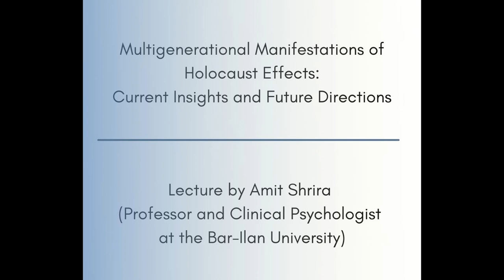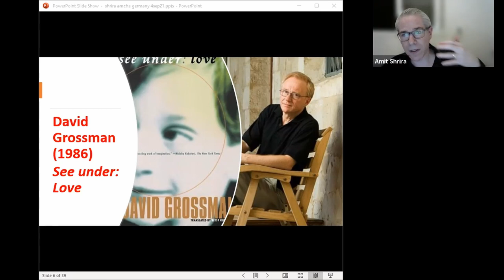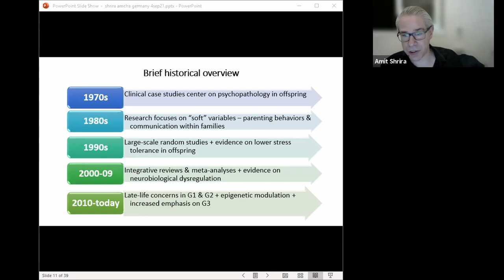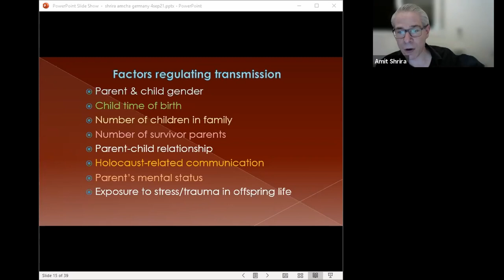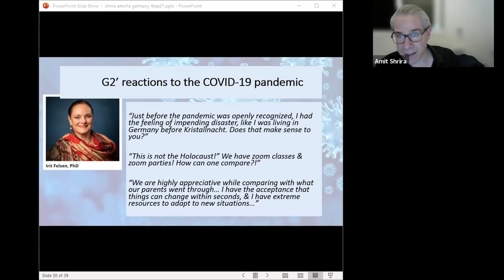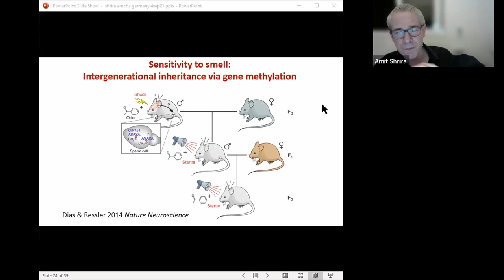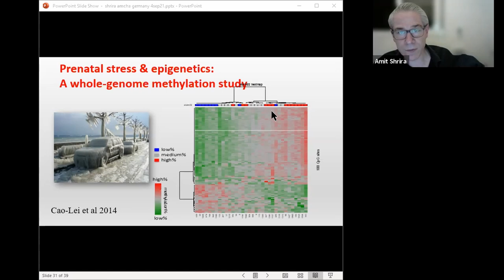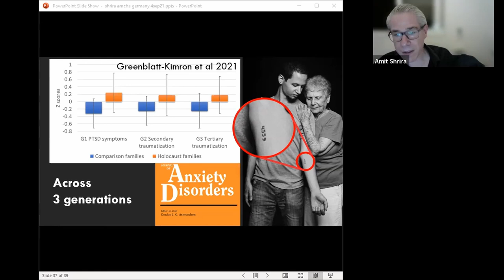Multigenerational Manifestations of Holocaust Effects: Current Insights and Future Directions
Lecture by Amit Shrira (Professor and Clinical Psychologist at the Bar-Ilan University)

The multigenerational manifestations of Holocaust effects have been investigated in hundreds of studies across six decades. Nevertheless, until today these manifestations remained a phenomenon in dispute. Some scholars propose that suffering related to ancestral trauma lingers across generations born after the Holocaust, while others maintain that signs of the Holocaust trauma are negligible or virtually non-existent in descendants of survivors.

In view of the conflicting literature, the first part of the talk will include a brief integrative overview of the evidence regarding the effects of the Holocaust in descendants of survivors distilling the major insights derived from existing literature. Amit Shrira will highlight the dialectical condition of survivors and their descendants, in which vulnerability and resilience are interwoven. Thus, although most survivors and their descendants exhibit relatively normal functioning, vulnerability may also appear in certain families due to various factors and under specific situations.

In the second part of the talk Amit Shrira will review several directions in which future research develops, mainly late-life issues in Holocaust survivor families, the search for potential biomarkers of Holocaust effects, and the increased focus on grandchildren and grand-grandchildren of survivors (the 3rd and 4th generations).